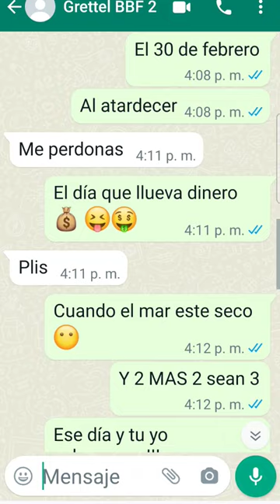el 30 de febrero quiero que sepan que es COMEDIA no hay porque tirar hate